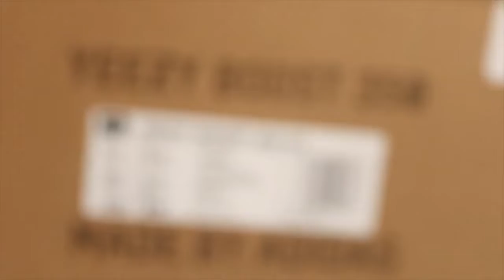cnFashion best yeezy | Yeezy Boost 350 V2 Zebra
PK GOD Yeezy Boost 350 V2 Zebra,CP9654---cnFashion.co

💕💕Customer service:
Face book: Boo Cnfashion